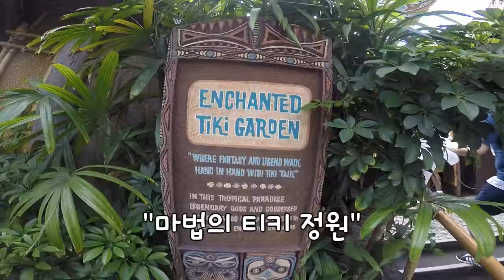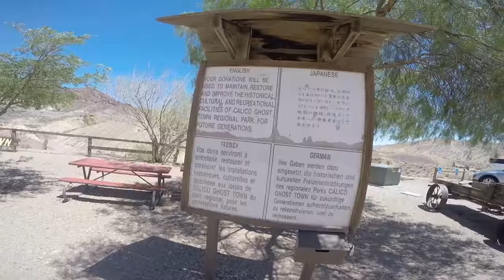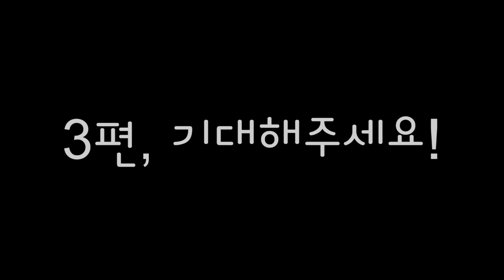디즈니랜드, 고스트타운 다녀옴! 서넹이의 첫 미국여행기 2편 [양띵TV서넹]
양띵언니 미소,삼식오빠와 함께 비드콘 다녀올겸
미국을 갔다왔습니다!! 저번에 올린영상들이
삭제가되어 다시올리게 됬어요!